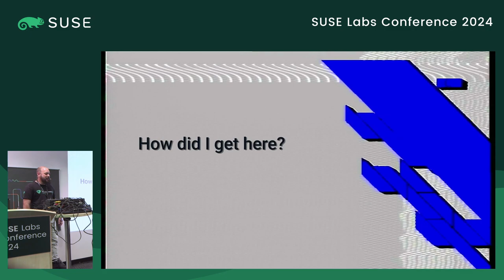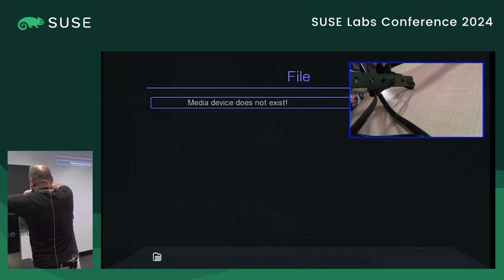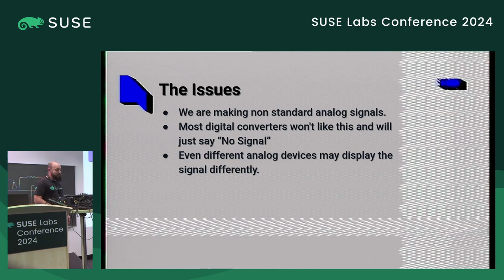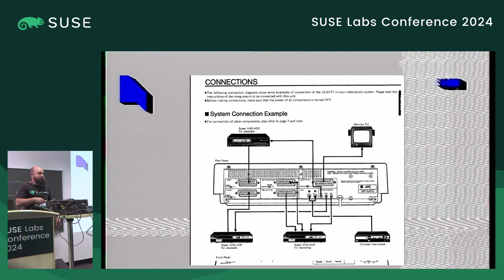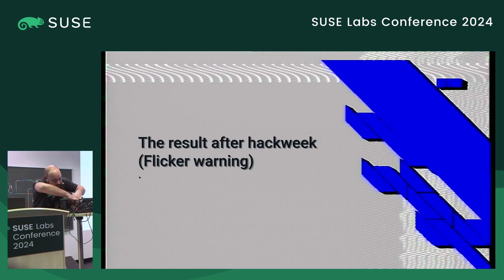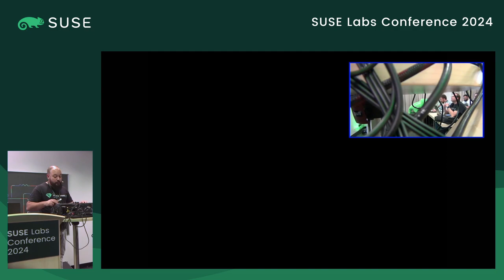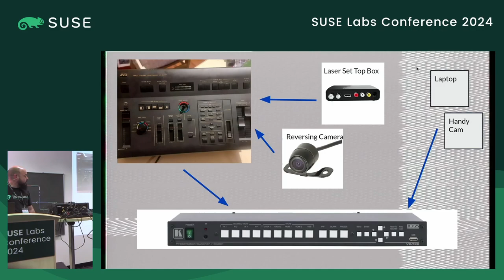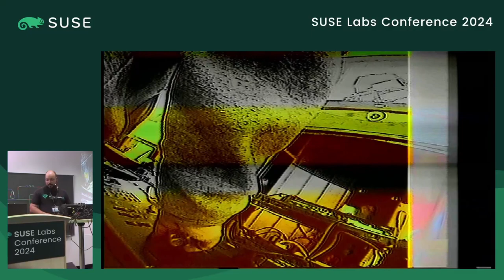Simon Lees: Circuit Bending an 80's Video Editor - A Hackweek Retrospective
Last hackweek, With my somewhat limited understanding of electronics, I set out to Circuit Bend an 80's video editor. This process was made significantly easier when the second result on google was an old service manual with a complete set of schematics. With my limited experience I wasn't able to make it work the way I wanted it to but it does do something unique and fun. This talk will cover several aspects: * My approach to Circuit bending this device and or similar devices; * A look at how much more open and repairable hardware was in the past; * A look at other modern open designs for video processing and effects; * A live demo of my hackweek project.